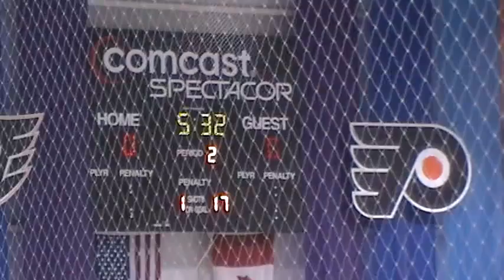09-17-2011_2nd Period 10 of 20 182913.mpg